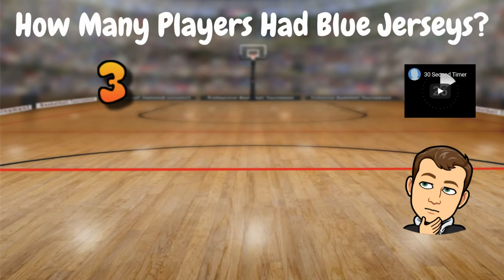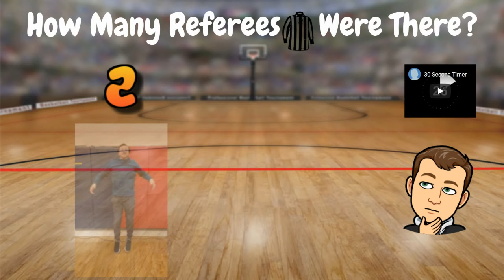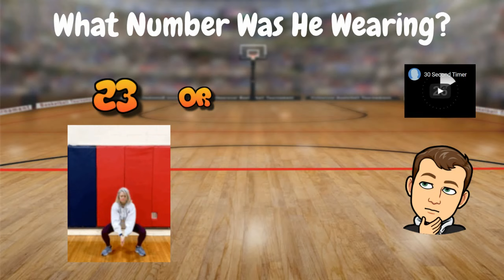March Madness PE/Brain Break (Spot it) | iSpy | Movement | Exercise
Fun "March Madness" themed PE activity or classroom brain break for your students to enjoy!